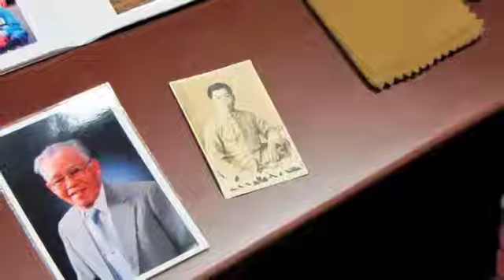Bringing Back a Father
Moscow's Lee Gibbs tells of his siblings following their father to Japan to return a wallet taken from a Japanese soldier during WWII back to the soldier's daughter.